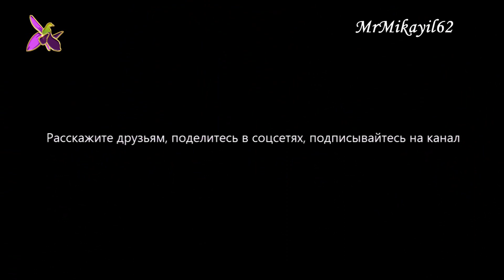Бакинские байкеры. День Победы. Карабах - Азербайджан! 08.11.21. Баку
Уважаемые зрители!

P / s. Если реклама на канале вас беспокоит, не обращайте на неё внимания, она скоро закончится: - Помните о том, что просмотр рекламы, очень важен для моего канала и это ваша плата за возможность смотреть мои видео, не тратя денег.